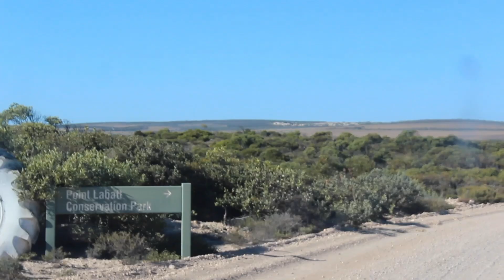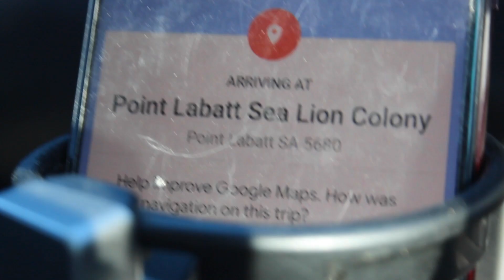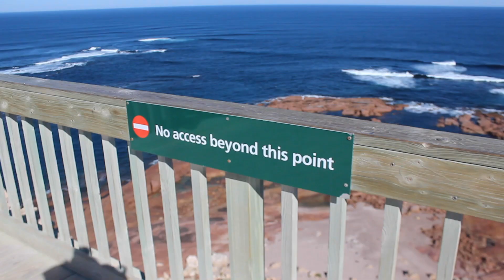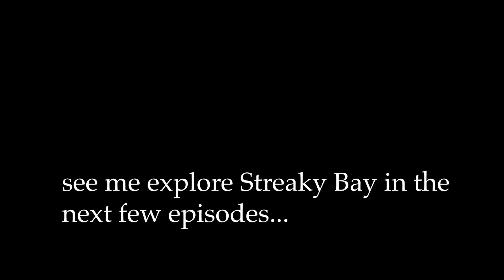Point Labatt Sealion Colony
Long time you guys heard from me, but happy to announce that I am hereby knocking off my first travel series. Multiple travel videos are planned to be released within the next few weeks.